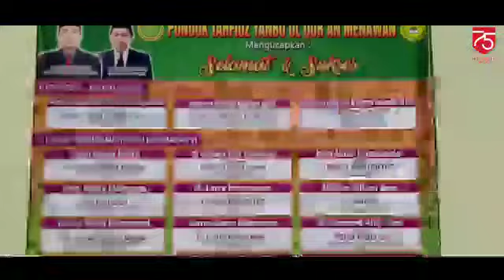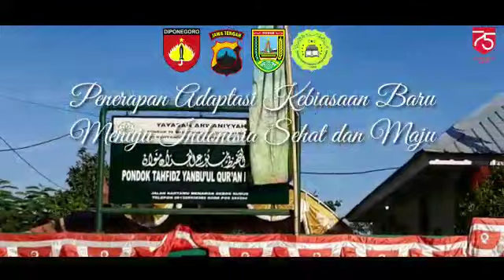PTYQM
Kapolres Kudus bersama Forkopimda mencanangkan pelaksanaan adaptasi kebiasaan baru PD saat pandemi.